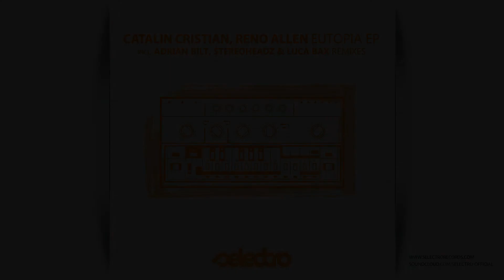Catalin Cristian, Reno Allen - Eutopia (Adrian Bilt Remix)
We are really proud to present to you Catalin Cristian and Reno Allen with their 'Eutopia EP'.
Their smooth sound comes across with a deep-tech-house oriented feel that never fails. It features two original tracks whith a perfect vibe for any crowd. Remixes from Adrian Bilt and Stereoheadz & Luca Bax complete the release. Enjoy another Selectro banger EP!